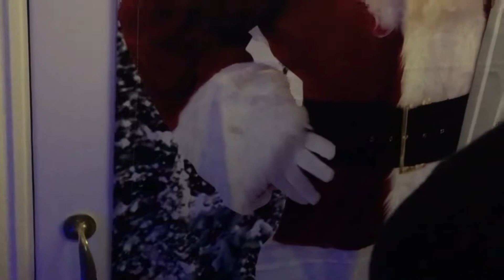BEAUTIFULLY DECORATED CHRISTMAS HOUSE!! | Vlogmas 2019 #15